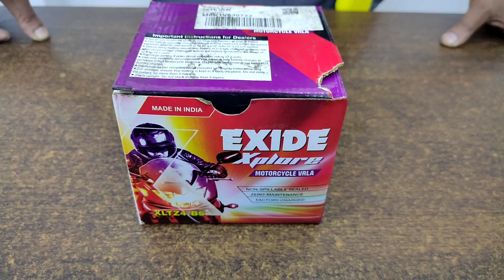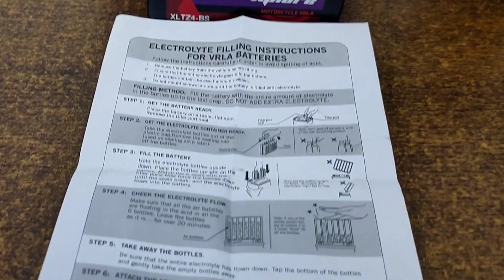How to setup Exide Battery | Exide Motorcycle Battery | Own Installation | Hasib Hrz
Exide Battery Own Installation Process!